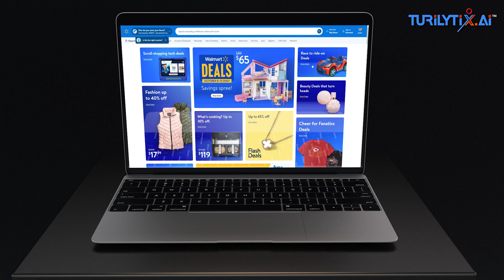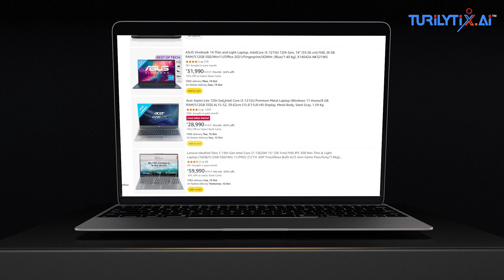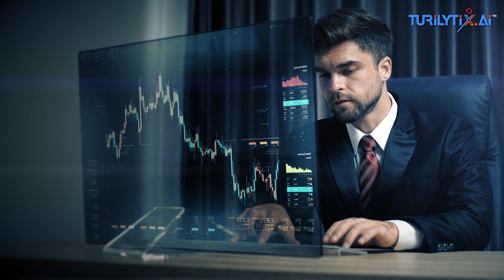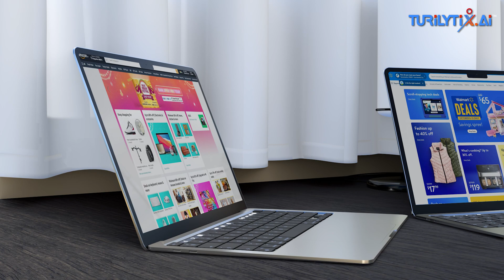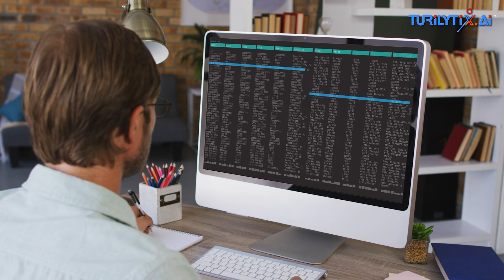How Walmart and Amazon Are Using AI to Transform Retail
In this video, we explore how Walmart and Amazon are driving the AI revolution in the retail industry. From personalized shopping experiences to AI-powered supply chain optimization, these retail giants are setting new standards for efficiency and customer satisfaction. Learn about the cutting-edge technologies behind cashierless stores, automated warehouses, and intelligent product recommendations that are reshaping the shopping experience. Whether you're a business owner or a curious consumer, this video reveals how artificial intelligence is transforming the retail landscape.

Key Topics Covered:

AI in Retail: How Walmart and Amazon are leveraging it
Innovations in automated logistics and smart inventory management
The rise of cashierless shopping experiences
AI's role in enhancing customer service and personalization